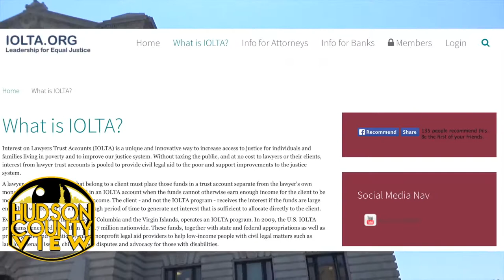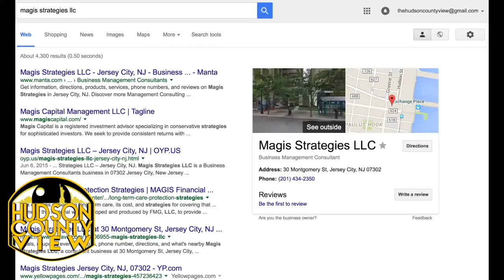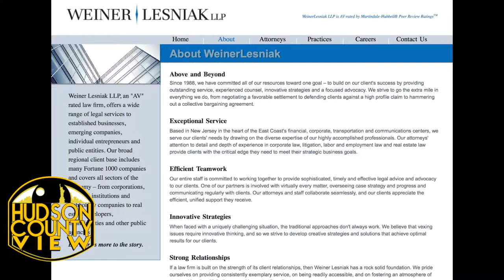Kopko says Chiaravalloti practiced law without a license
District 31 Republican Assembly nominee Matthew Kopko says his Democratic counterpart, Nicholas Chiaravalloti, had his law license "suspended" twice and continued to practice law, though Chiaravalloti is calling Kopko a "desperate candidate."